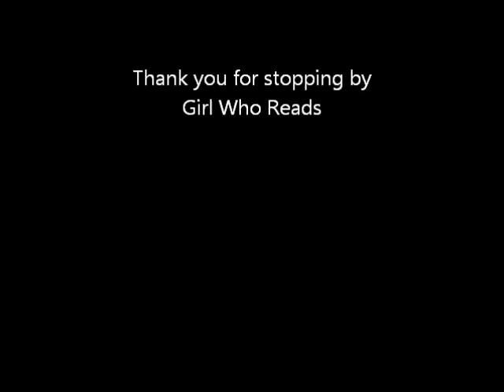It's Monday! What are you reading? vblog